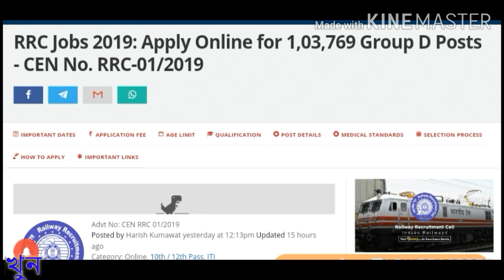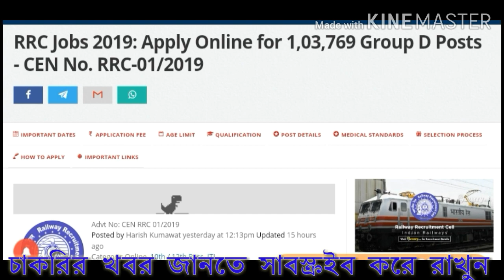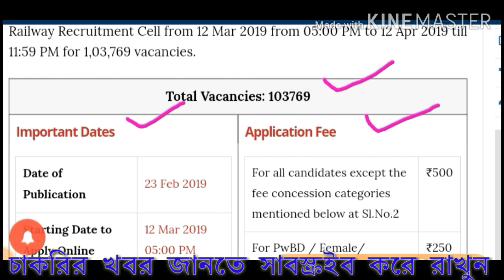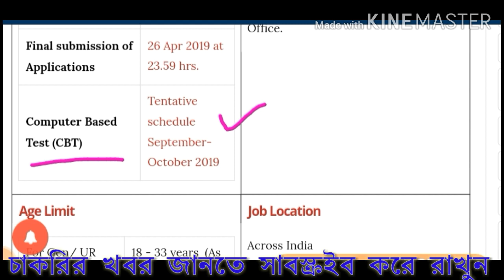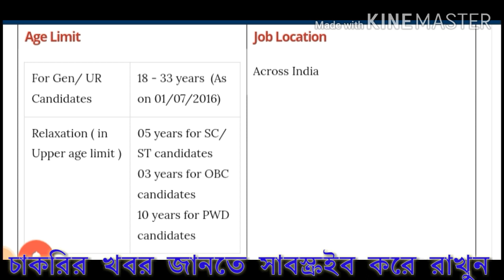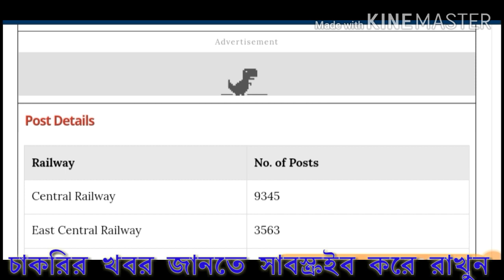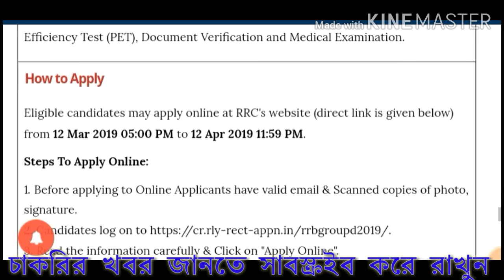Tripuranews ত্রিপুরার সরকারি চাকরির খব।। রেলে ১লাখ ৩৭হাজার পদে লোক নিয়োগ